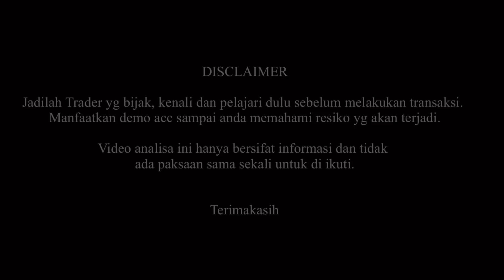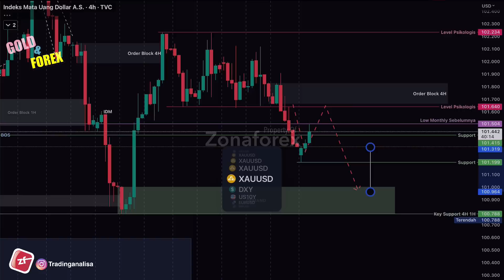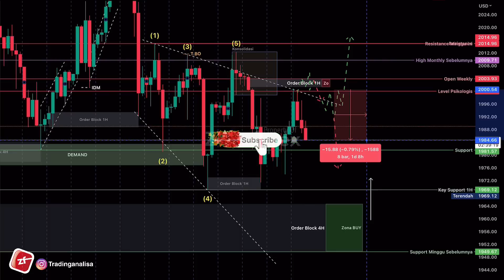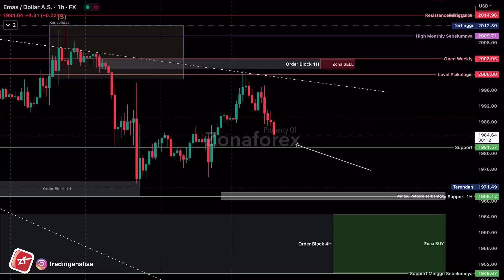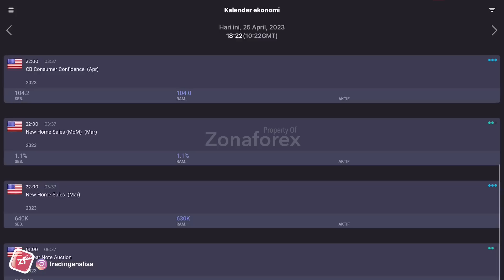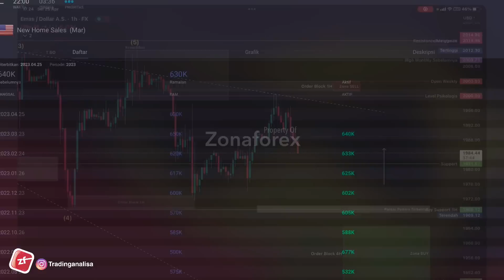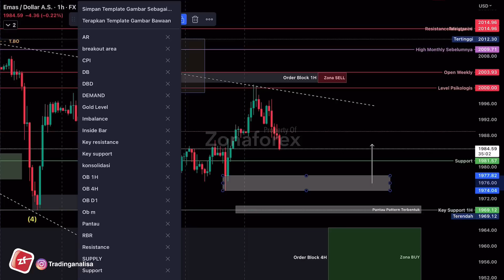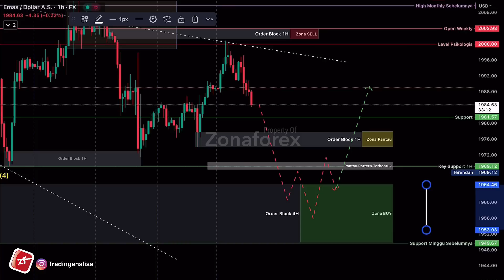Analisa Teknikal XAUUSD hari ini‼️ Daily Forecast, tgl 25 April 23